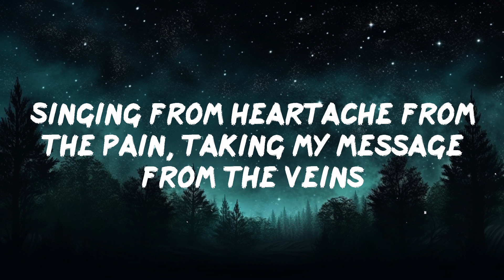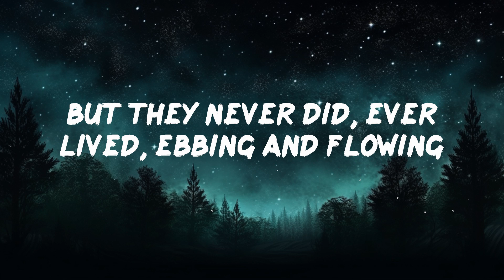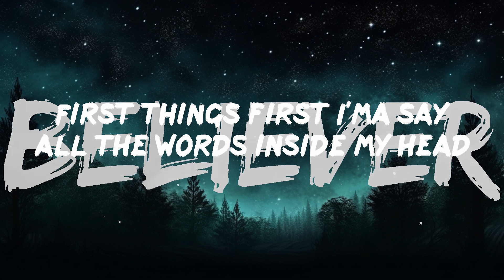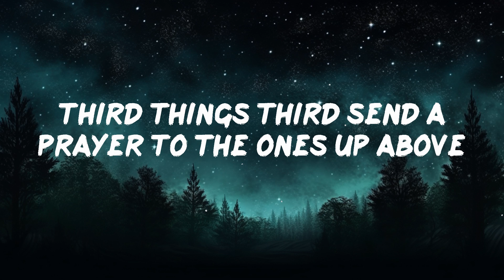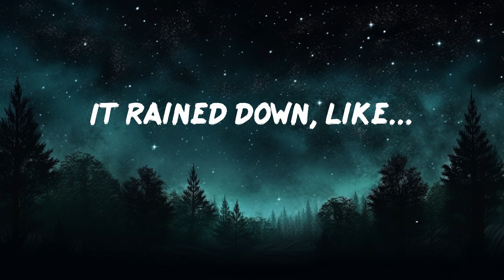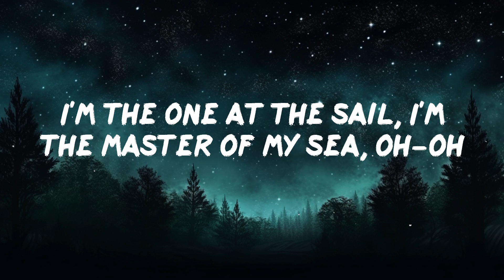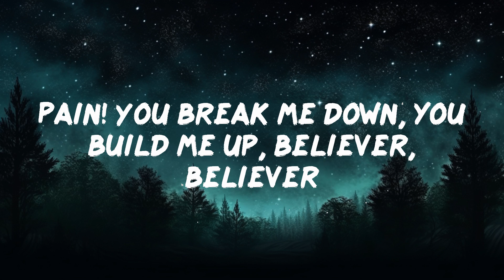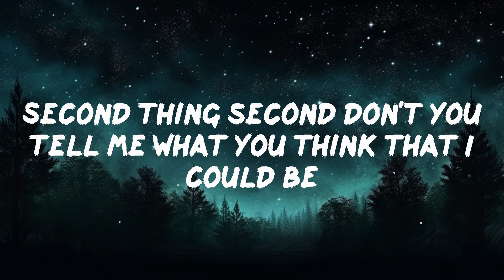Imagine Dragons - Believer (Lyrics) | 30mins - Feeling your music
📜Lyrics Believer Imagine Dragons:

First things first I'ma say all the words inside my head
I'm fired up and tired of the way that things have been, oh-oh
The way that things have been, oh-oh
Second thing second don't you tell me what you think that I could be
I'm the one at the sail, I'm the master of my sea, oh-oh
The master of my sea, oh-oh
I was broken from a young age, taking my sulking to the masses
Writing my poems for the few that look at me, took to me, shook to me, feeling me
Singing from heartache from the pain, taking my message from the veins
Speaking my lesson from the brain, seeing the beauty through the...
Pain! You made me a, you made me a believer, believer
Pain! You break me down and build me up, believer, believer
My life, my yêu, my drive, it came from...
Third things third send a prayer to the ones up above
All the hate that you've heard has turned your spirit to a dove, oh oh
I was choking in the crowd, building my rain up in the cloud
Falling like ashes to the ground, hoping my feelings, they would drown
Inhibited, limited till it broke open and rained down
Pain! You break me down, you build me up, believer, believer
Last things last by the grace of the fire and the flames
You're the face of the future, the blood in my veins, oh oh
Pain!